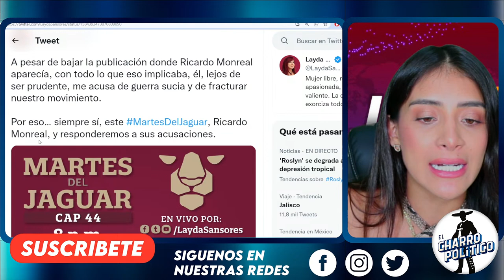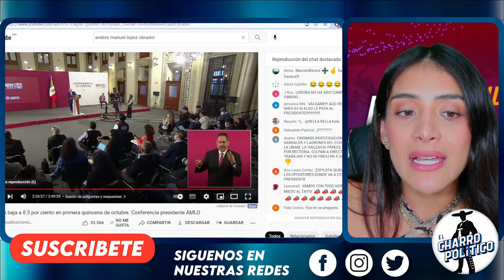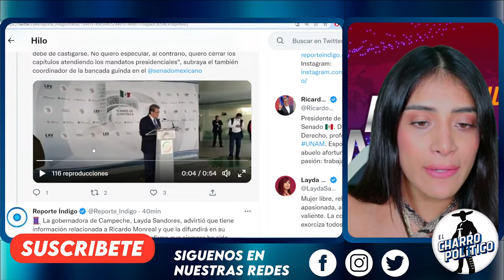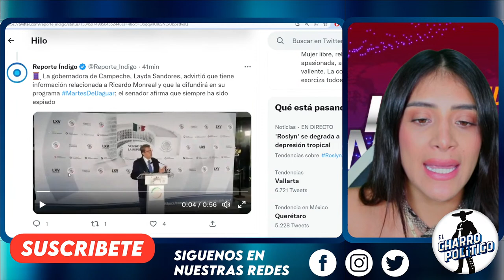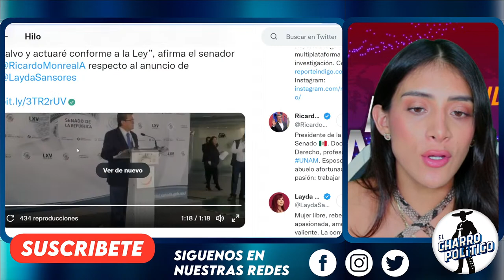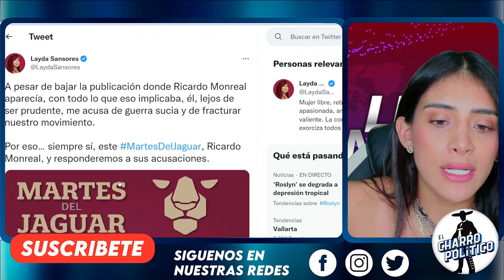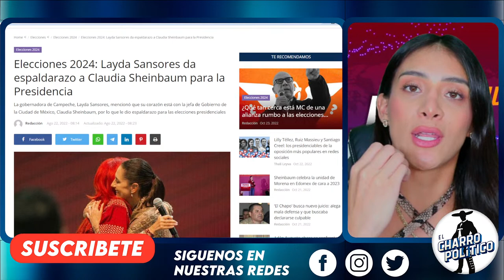BAJARON EL VIDEO ¡ACEPTA DELITO!